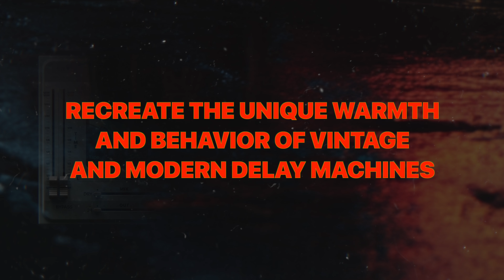Fire the Delay | Timeless delays made easy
Experience the ultimate Acustica delay plugin.

Recreate the unique warmth and character of vintage and modern delay machines—all packed into one versatile, easy-to-use tool.

- 40 different delay and tape emulations
- Feedback filters for endless creative possibilities
- Automatic time sync with your DAW’s BPM
- Minimal CPU usage, zero latency

Timeless delays made easy.